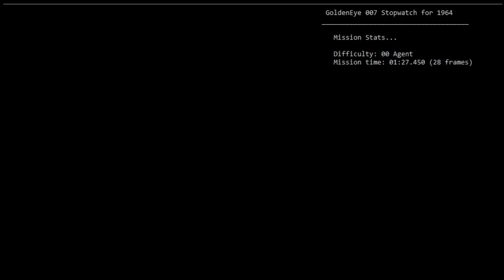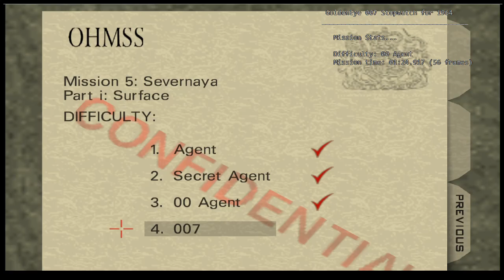(EMU) Surface 2 00 Agent 1:24